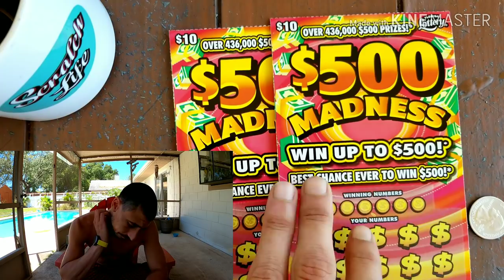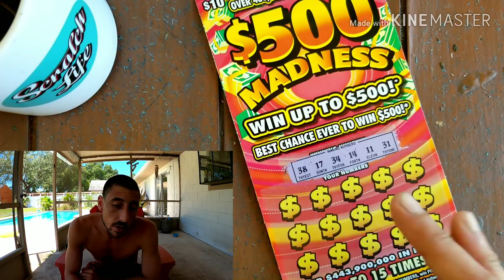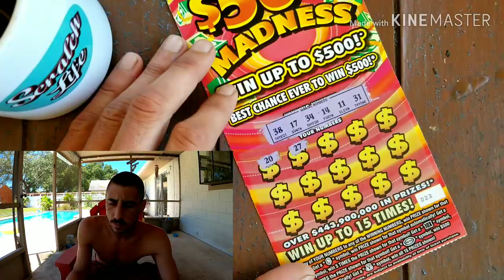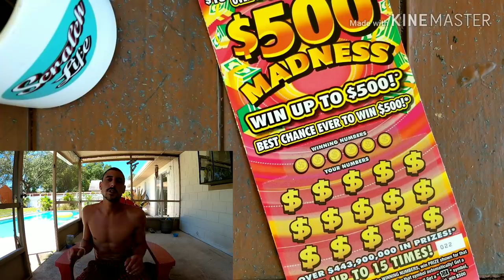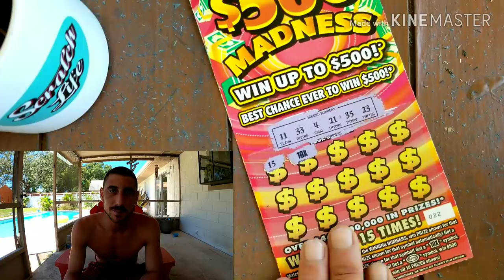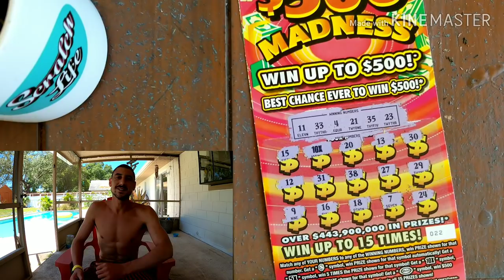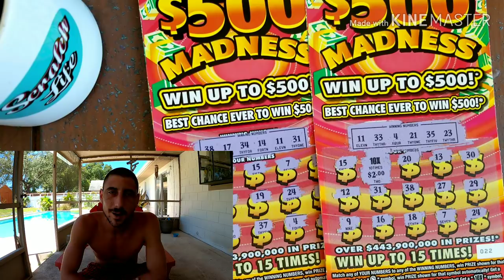We Like 'Em Thick😋!$500 Madness Scratch Off Tickets |Florida Lottery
2x$10 $500 Madness scratch off tickets florida lottery
Store: